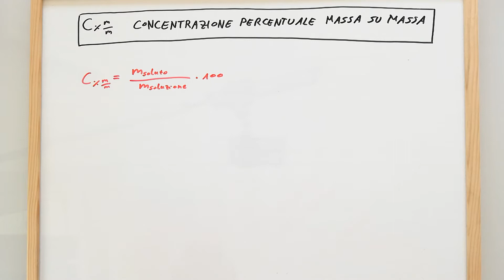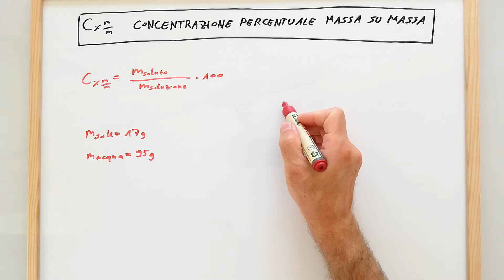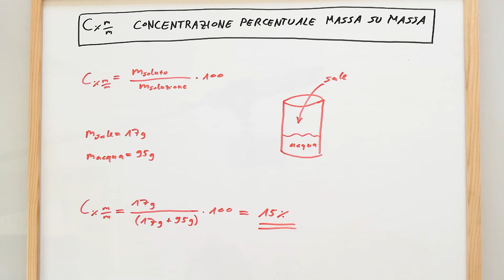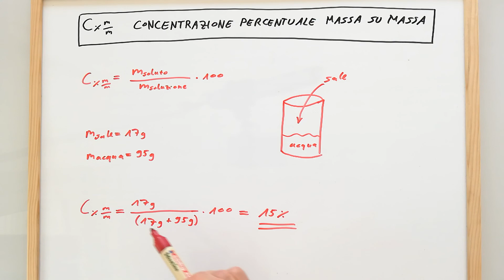C%m/m (concentrazione percentuale massa su massa), C%m/m=msoluto/msoluzione*100 - lezione di chimica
Lezione di chimica in cui viene definita la C%m/m (concentrazione percentuale massa su massa) come massa del soluto su massa della soluzione per cento (C%m/m = msoluto/msoluzione*100).